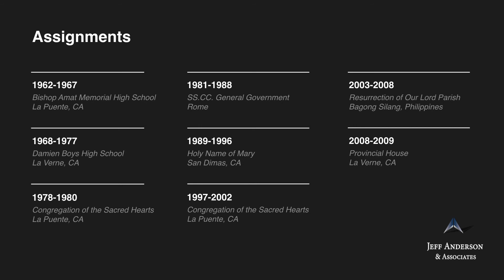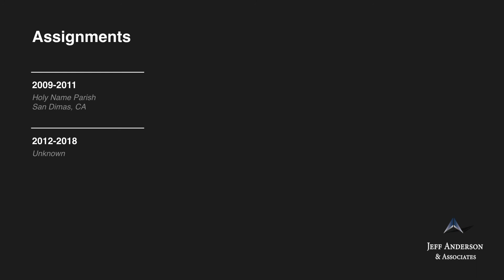Priest Accused of Sexual Abuse: Martin O’Loghlen (Archdiocese of Los Angeles)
Fr. Martin O’Loghlen, SS.CC.    Ordination: 1961

Fr. Martin O’Loghlen was a priest of the Congregation of the Sacred Hearts of Jesus and Mary. In approximately 1995 or 1996, he was accused of sexually abusing a girl at Bishop Amat High School in La Puente during the late 1960s. Fr. O’Loghlen admitted to the sexual abuse, which included intercourse. Within ten months of receiving the complaint, the Archdiocese of Los Angeles had Fr. O’Loghlen join its Sexual Abuse Advisory board.

Fr. O’Loghlen has been named in at least one civil lawsuit. From approximately 2003 to 2008, Fr. O’Loghlen worked in the Philippines. Fr. O’Loghlen reportedly had his priestly duties revoked in 2011. Fr. O’Loghlen was included in the Archdiocese of Los Angeles’ list of priests accused of sexual misconduct involving minors. Fr. O’Loghlen’s current whereabouts and whether he has access to children are unknown.

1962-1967 Bishop Amat Memorial High School, La Puente, CA
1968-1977 Damien Boys High School, La Verne, CA
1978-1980 Congregation of the Sacred Hearts, La Puente, CA
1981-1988 SS.CC. General Government, Rome
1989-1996 Holy Name of Mary, San Dimas, CA
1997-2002 Congregation of the Sacred Hearts, La Puente, CA
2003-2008 Resurrection of Our Lord Parish, Bagong Silang, Philippines
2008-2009 Provincial House, La Verne, CA
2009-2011 Holy Name Parish, San Dimas, CA
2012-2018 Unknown